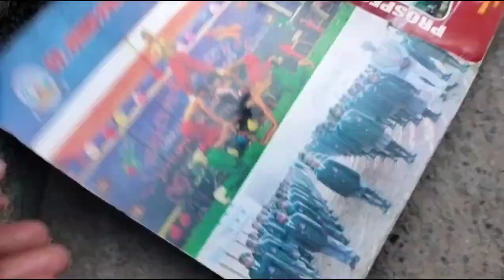Aaj apne talab se fish 🐟 nikali gai || gaon ki fresh machhli | Morning to night vlog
Musician: LiQWYD